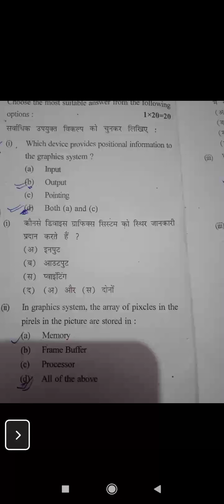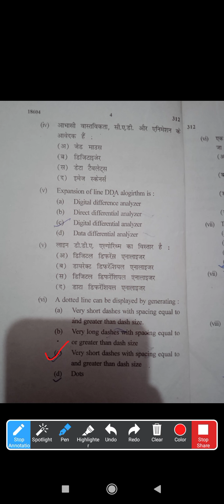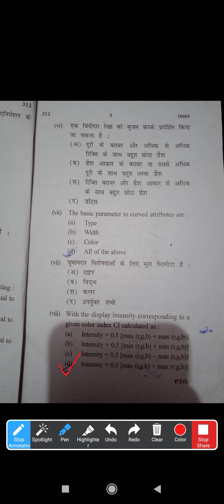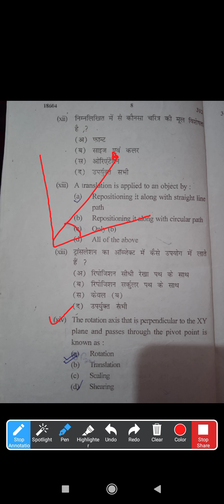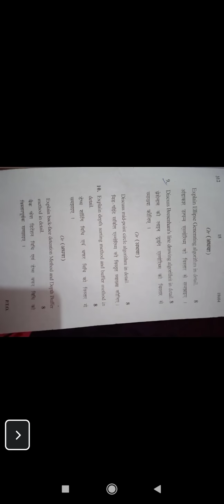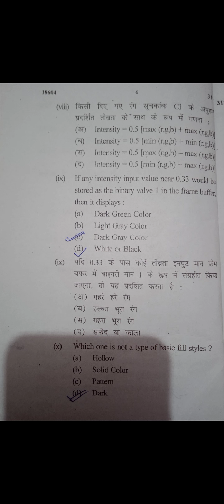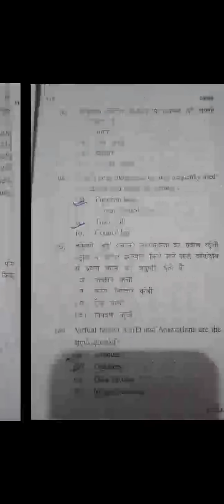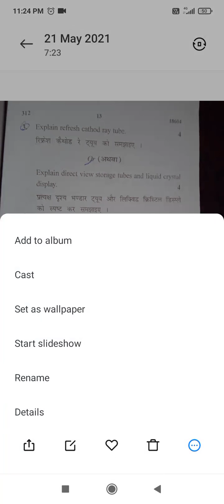Computer Graphics 2018 Previous Year Question || CSE 6th SEM || SBTE Bihar || Computer Science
Computer Graphics Question Solved by CSA Instructor.
Diploma in Computer Science & Engineering Branch Subject Computer in 6th Semester.

Govt. Polytechnic,
Chapra. 113
AT+P.O.-Marhowrah, Pin-841418.

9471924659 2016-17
4.  Govt. Polytechnic,
Darbhanga 114 P.O.-Lal Bagh, Dist-Darbhanga, Pin-846004.
5.  Govt. Polytechnic,
Gaya 115 AT+P.O.-Ghooghri Tand, Pin-823001.
6.  Govt. Polytechnic,
Gopalganj 116 AT+P.O.-Gopalganj, Pin-841428.
7.  Govt. Polytechnic,
Muzaffarpur 117 AT-Nayatola, P.O.-HPO, Muzaffarpur, Pin-842002.
8.  Govt. Polytechnic,
9.  Govt. Polytechnic,
Purnea 119 AT+P.O.-Purnea, Pin-854303.
10.  Govt. Polytechnic,
Saharsa 120 P.O.+Dist-Saharsa, Pin-852201.
11.  New Govt. Polytechnic,Patna-13

121 N.G.P., Patliputra, Patna.

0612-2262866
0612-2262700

2016-17
12.  Govt. Womens Polytechnic,Muzaffarpur 122 AT-Gannipur, P.O.-HPO Muzaffarpur, Pin-842001.
13.  Govt. Womens Polytechnic,Patna 123 G.W.P. Patna, Sahay Nagar, Phulwari Sharif,Patna. Pin – 801506.

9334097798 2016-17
14.  Govt. Polytechnic,Katihar 124 Bheriya Rahika, P.O.-BMP-7, Katihar, Pin-854105.
15.  Govt. Polytechnic,Vaishali 125 Fatehpur, Afzalpur Road, P.O.-Chakmaruf, via-Garaul,District-Vaishali. Pin – 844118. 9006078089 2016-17
16.  Govt. Polytechnic,Lakhisarai 126 North of Vidya Peeth Chowk,District-Lakhisarai. Pin-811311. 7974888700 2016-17
17.  Govt. Polytechnic,Dehri-on-Sone 127 Dist-Rohtas, Sasaram, Bihar-821307.
18.  Govt. Polytechnic,Asthawan, Nalanda 128 District-Nalanda. Pin-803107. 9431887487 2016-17
19.  Govt. Polytechnic,Sheohar 129 AT-Parihara, P.O.-Chamanpur, P.S.-Piparahi, Dist.-Sheohar, Bihar-843329.
20.  Govt. Polytechnic,Motihari 130 AT-Luathahan, Behind ITI, Near Court, P.O.-Motihari Court, Dist.-East Champaran, Motihari, Bihar-845401.
21.  Govt. Polytechnic,Madhubani 131 AT-Araria, Sangram, P.O.-Tulapatganj, VIA-Jhanjharpur, Dist.-Madhubani, Bihar-847109.
24.
26.  Braj Kishor Narayan Singh Govt. Polytechnic, Gopalganj 136 Govt.
33.  Govt. Polytechnic, Buxar 143 Campus of Govt. Polytechnic Kaimur, AT-Machhanhatta,
Via-Mohania, P.O.-Sahwazpur, Kaimur, Bihar-821109.
34.  Govt. Polytechnic, Sitamarhi 144 Birpur Sursand, Dist.-Sitamarhi,
Janakpur Road, Bihar-843331.
35.  Govt. Polytechnic, West Champaran 145 AT-Govt. Polytechnic, Motihari Campus,
Lauthan, Behind ITI Near Court, Motihari,
East Champaran, Bihar-845401.
36